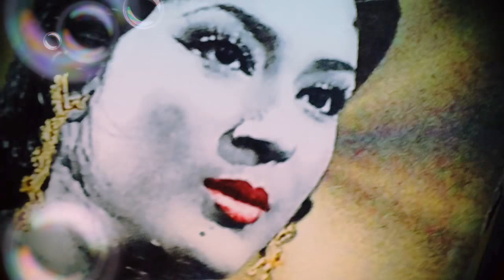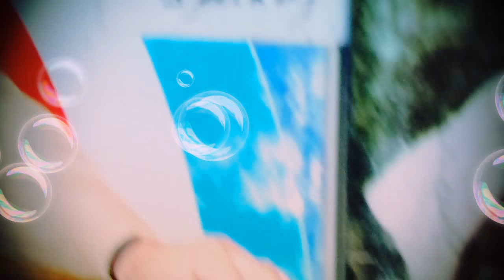Tasawwar Khanam تصور خانم Way sab tow sohnia وے سب توں سوہنیاA#372 +Muhammad Fayyaz YTRC+ Khudawanda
EverGreen Voice No 31
A tribute 2 the Living Legend
Madam Taswwar Khanam

Gifted to Global Audience by
YouTube Recommended Channel
Muhammad Fayyaz
FTVI Music@ Origional

Via Magnificent Machines Of
    Japan Germany Korea
   Vietnam Thailand China

 YouTube Team/Staff
   California U.S.A.

4 Processing +Publishing +Releasing
 My this humble effort based on
40 Years ' Non Stopped Research

So many thanks Dear Audience
For Constant Watching +Listening

370+ Khudawanda خداوندا
On YouTube  Muhammad Fayyaz

           Take Care  !

                  Be Blessed  !